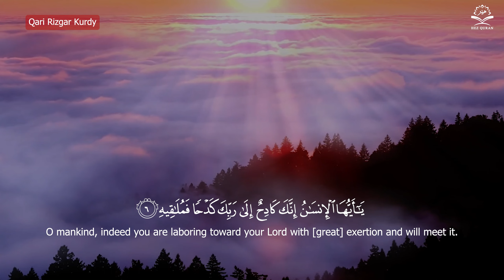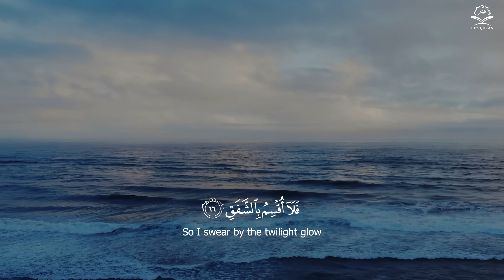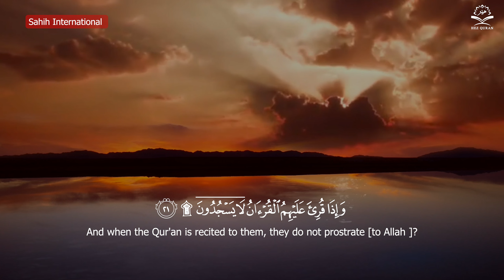Surat Al Inshiqaq Qari Rizgar Kurdy سورة الانشقاق قارئ رزكار كوردي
ℹ️
Source:  Rizgar Kurdy
Recited by:  Rizgar Kurdy &  رزكار كردي
Source:  @RizgarKurdy
Subject: The Noble Quran
SURAT SURAH:  Inshiqaq
Program PC: adobe photoshop & adobe premiere pro
Source & Translation:  Malik Al-Qur'an Translation & Sahih International
Montage Video: Shivan haji IG: shivan_haji66

84. SURAH AL-INSHIQAQ
1. When the heaven is split asunder,
2. And listens and obeys its Lord, and it must do so;
3. And when the earth is stretched forth,
4. And has cast out all that was in it and became empty,
5. And listens and obeys its Lord, and it must do so;
6. O man! Verily, you are returning towards your Lord with your deeds and actions (good or bad), a sure returning, so you will meet (i.e. the results of your deeds which you did).
7. Then, as for him who will be given his Record in his right hand,
8. He surely will receive an easy reckoning,
9. And will return to his family in joy!
10. But whosoever is given his Record behind his back,
11. He will invoke (his) destruction,
12. And shall enter a blazing Fire, and made to taste its burning.
13. Verily, he was among his people in joy!
14. Verily, he thought that he would never come back (to Us)!
15. Yes! Verily, his Lord has been ever beholding him!
16. So I swear by the afterglow of sunset;
17. And by the night and whatever it gathers in its darkness;
18. And by the moon when it is at the full,
19. You shall certainly travel from stage to stage (in this life and in the Hereafter).
20. What is the matter with them, that they believe not?
21. And when the Qur’an is recited to them, they fall not prostrate,
22. Nay, (on the contrary), those who disbelieve, belie (Prophet Muhammad () and whatever he brought, i.e. this Qur’an and Islamic Monotheism, etc.).
23. And Allah knows best what they gather (of good and bad deeds),
24. So announce to them a painful torment.
25. Save those who believe and do righteous good deeds, for them is a reward that will never come to an end (i.e. Paradise).
إِذَا ٱلسَّمَآءُ ٱنشَقَّتۡ (١) وَأَذِنَتۡ لِرَبِّہَا وَحُقَّتۡ (٢) وَإِذَا ٱلۡأَرۡضُ مُدَّتۡ (٣) وَأَلۡقَتۡ مَا فِيہَا وَتَخَلَّتۡ (٤) وَأَذِنَتۡ لِرَبِّہَا وَحُقَّتۡ (٥) يَـٰٓأَيُّهَا ٱلۡإِنسَـٰنُ إِنَّكَ كَادِحٌ إِلَىٰ رَبِّكَ كَدۡحً۬ا فَمُلَـٰقِيهِ (٦) فَأَمَّا مَنۡ أُوتِىَ كِتَـٰبَهُ ۥ بِيَمِينِهِۦ (٧)فَسَوۡفَ يُحَاسَبُ حِسَابً۬ا يَسِيرً۬ا (٨) وَيَنقَلِبُ إِلَىٰٓ أَهۡلِهِۦ مَسۡرُورً۬ا (٩) وَأَمَّا مَنۡ أُوتِىَ كِتَـٰبَهُ ۥ وَرَآءَ ظَهۡرِهِۦ (١٠)فَسَوۡفَ يَدۡعُواْ ثُبُورً۬ا (١١) وَيَصۡلَىٰ سَعِيرًا (١٢) إِنَّهُ ۥ كَانَ فِىٓ أَهۡلِهِۦ مَسۡرُورًا (١٣) إِنَّهُ ۥ ظَنَّ أَن لَّن يَحُورَ (١٤)بَلَىٰٓ إِنَّ رَبَّهُ ۥ كَانَ بِهِۦ بَصِيرً۬ا (١٥) فَلَآ أُقۡسِمُ بِٱلشَّفَقِ (١٦) وَٱلَّيۡلِ وَمَا وَسَقَ (١٧) وَٱلۡقَمَرِ إِذَا ٱتَّسَقَ (١٨)لَتَرۡكَبُنَّ طَبَقًا عَن طَبَقٍ۬ (١٩) فَمَا لَهُمۡ لَا يُؤۡمِنُونَ (٢٠) وَإِذَا قُرِئَ عَلَيۡہِمُ ٱلۡقُرۡءَانُ لَا يَسۡجُدُونَ ۩ (٢١) بَلِ ٱلَّذِينَ كَفَرُواْ يُكَذِّبُونَ (٢٢) وَٱللَّهُ أَعۡلَمُ بِمَا يُوعُونَ (٢٣) فَبَشِّرۡهُم بِعَذَابٍ أَلِيمٍ (٢٤) إِلَّا ٱلَّذِينَ ءَامَنُواْ وَعَمِلُواْ ٱلصَّـٰلِحَـٰتِ لَهُمۡ أَجۡرٌ غَيۡرُ مَمۡنُونِۭ (٢٥)

EN💙​Beautiful Voice Recitation of Holy Quran
AR💙​ تلاوة صوت جميل للقرآن الكريم
FR💙 Belle récitation vocale du Saint Coran
GR💙 Schöne Stimmrezitation des Heiligen Qur ́an
RU💙 Чтение Священного Корана красивым голосом
CH💙 美丽的声音背诵古兰经
PR💙 Recitação de voz bonita do Santo Corão
H💙पवित्र कुरान की सुंदर आवाज पाठ